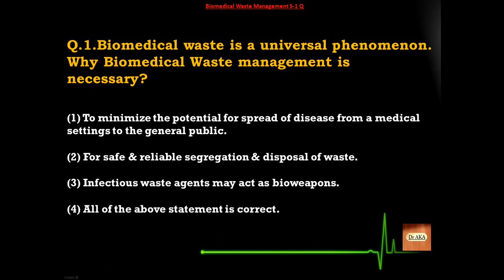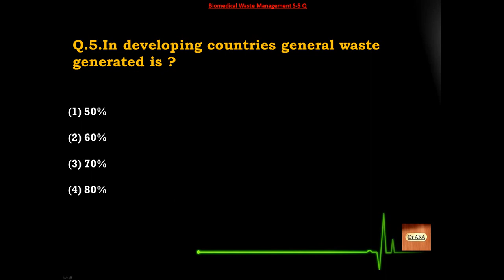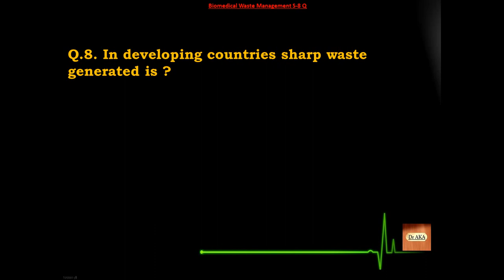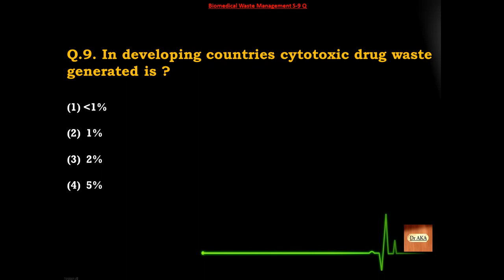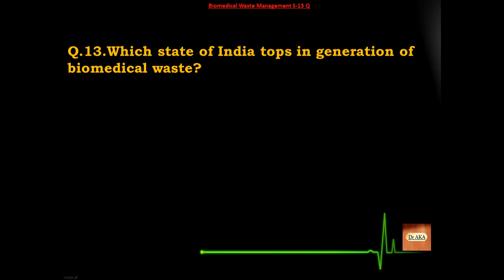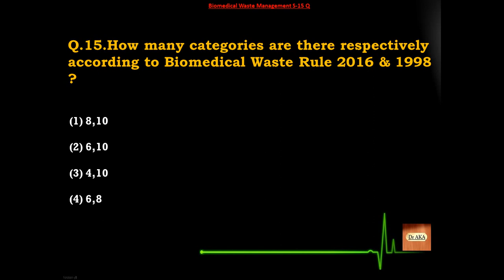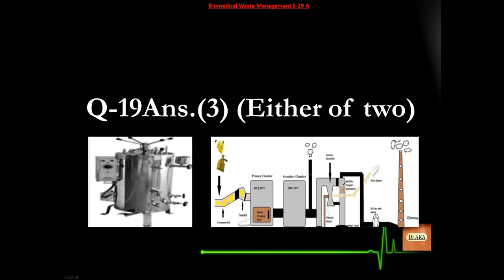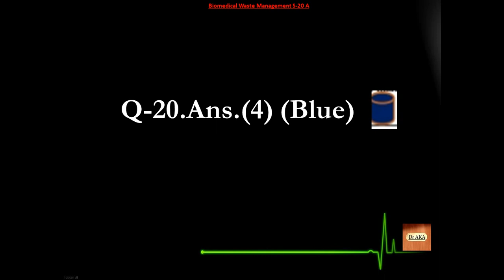Biomedical Waste Management (1) S01-20 Microbiology MCQs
Want to clear Medical Entrance. Don't have much money to spend on books? Try us :)